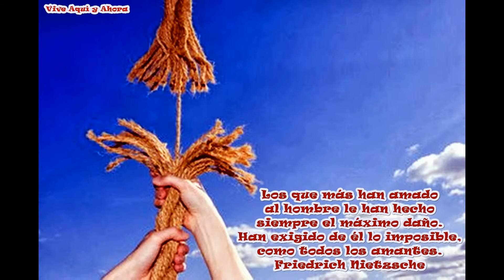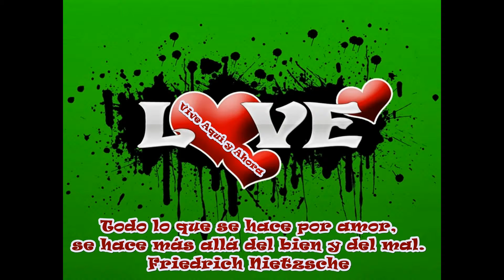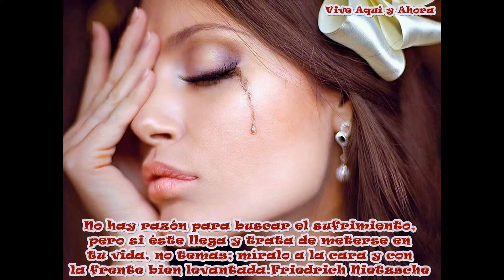Frases de Friedich Nietzsche (Darío) 2013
Imágenes tomadas de la Página Vive Aqui y Ahora